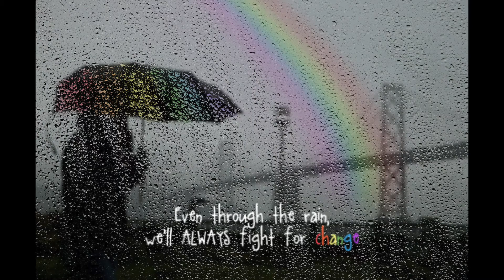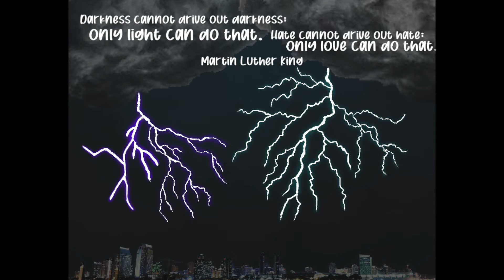MLK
The Belmont Music Department (BMD) rehearses on the traditional territories of the Coast Salish, including Beecher Bay, Scia'new Nation, T'Sou-ke Nation, Nuu-chah-nulch Pacheedaht Nation to the West, Songhees Nation, and Esquimalt Nation.  The BMD is always grateful & thankful for the stewardship of the Indigenous Peoples, so that the musicians are able to continue their passion for music while being members of Belmont Secondary School community.

The Belmont Concert Choir performs U2's "MLK", arranged by Bob Chilcott, with slide show from the Digital Media Class of Belmont Secondary School.